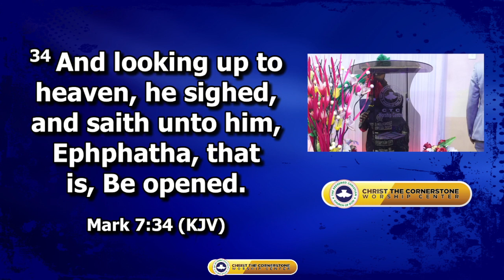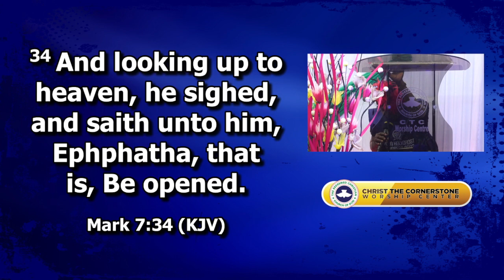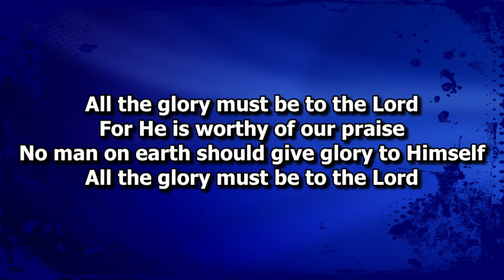Halleluyah Sunday - 12th November 2023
Sunday Service - 12th November 2023